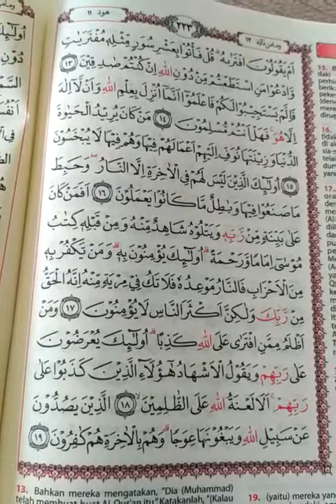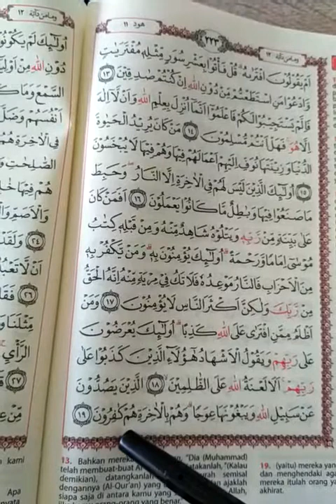Qur'an surat hud ayat 13-19